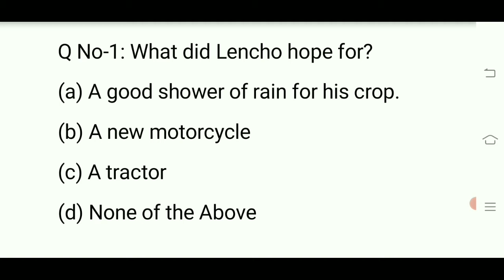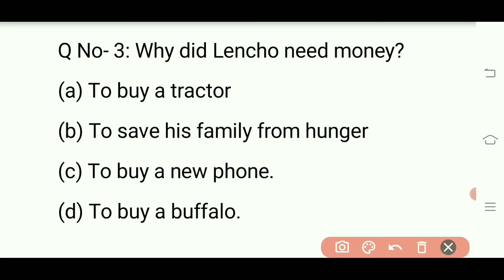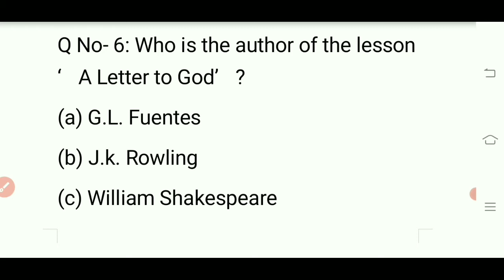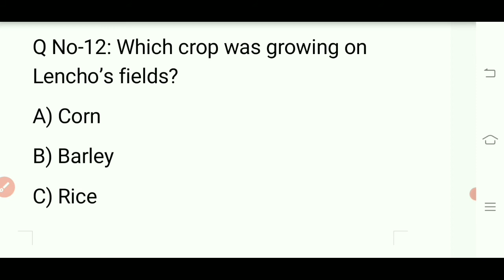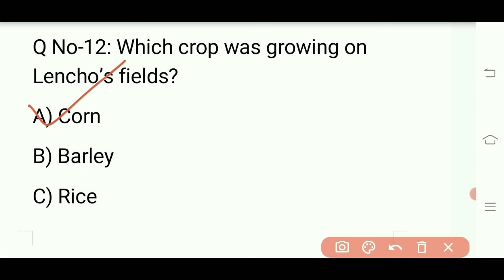A Letter To God mcq question for hslc exam 2023 || Class 10 English mcq discussion in assamese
in this video I discuss class 10 English Chapter 1 A letter to God MCQ Question for Half Yearly , pre test & hslc Exam 2023 in the simple assamese language.
a letter to god_mcq_question

For science , social , English Question answer & also pdf Question paper please visit my